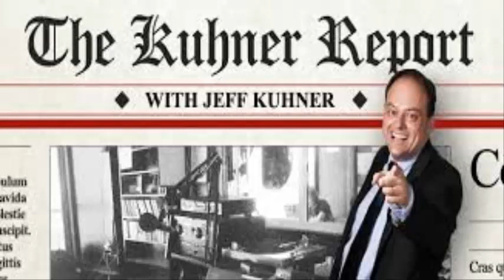Steve Bannon goes on 60 Minutes - The Kuhner Report - September 11 2017 [Part 2]